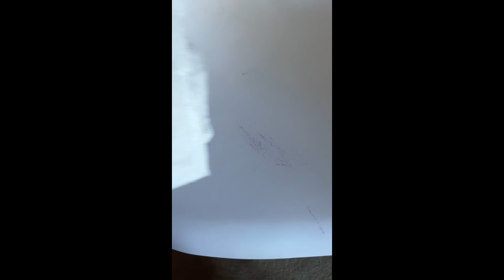VLog LÀM BÁNH TRỨNG ÁP CHẢO KIỂU MỸ CHO BỮA SÁNG Ở MỸ | Cuộc sống ở MỸ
I am Phuong Auth, living in Virginia, United States. My videos are all about daily Vlog of my life and my family. I enjoy cooking and spending time with my family. Thanks for your watching and have a wonderful day!

Chào mọi người đến với kênh của Phuong Auth Family Cuộc Sống Mỹ. Mình sinh ra và lớn lên tại Đồng Nai. Hiện đang sống tại Virginia, Mỹ.  Những videos của mình cũng như gia đình nhỏ của mình nói về cuộc sống hàng ngày ở Mỹ.